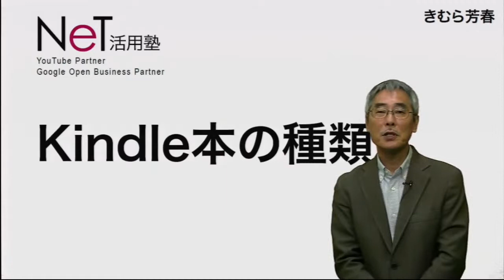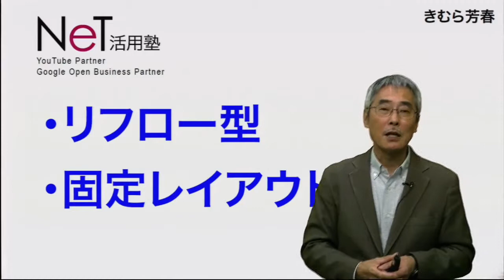アマゾンKindle本制作出版代行：Kindle本の種類